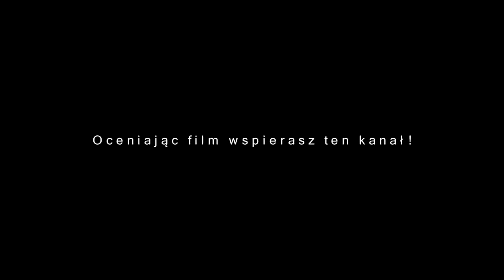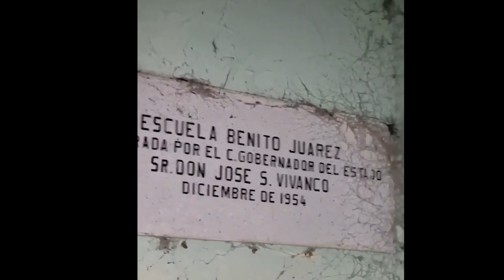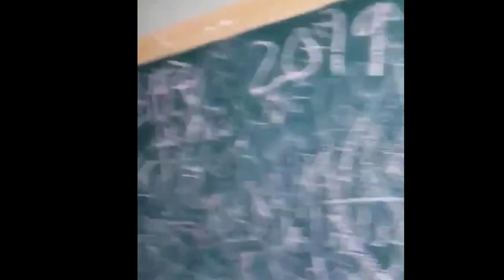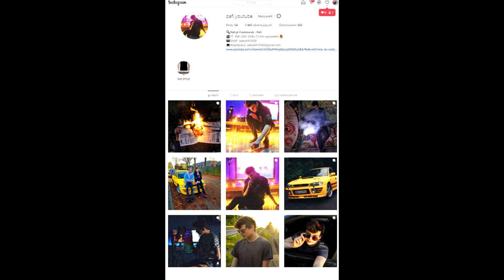Prawdziwe duchy uchwycone NA KAMERZE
mój fejs- PaFi  ◉_◉
 snap-patryk910500  ◉_◉